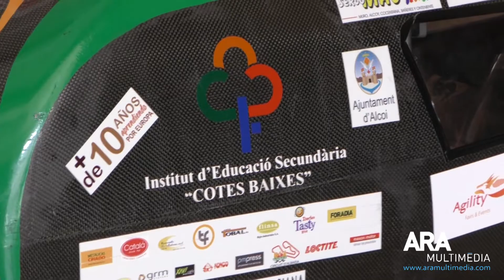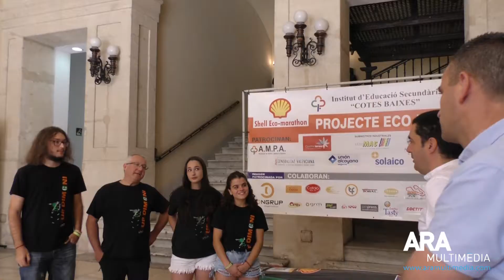L'Eco-Dimoni, el gran guanyador de la Shell Ecomarathon Europe. ARAMULTIMÈDIA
Aquesta ja és la tercera vegada que guanyen la competició, però en aquesta any a lloc molt especial, en una de les pistes de prova de Mercedes-Benz World.